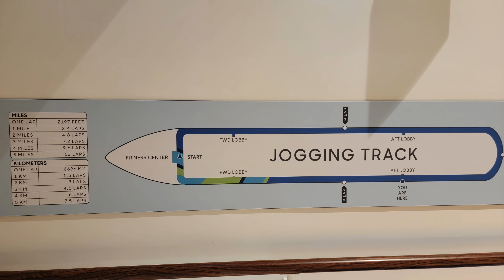Icon of the Seas - Day 5 St Thomas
Great day enjoying the ship and all it has to offer.  Relaxing breakfast in Windjammer before heading out for Rock Climbing.  After that we enjoyed the waterslides including the family raft rides.  The girls were warn out by the time later afternoon came around so I head out to the pool deck alone.  Only 2 people at the swim up bar to I took advantage and enjoyed a drink.   Dinner tonight was in Chops, the girls opted to go to camp.